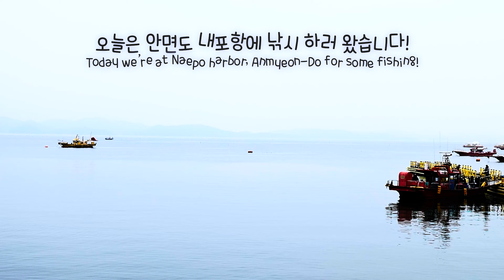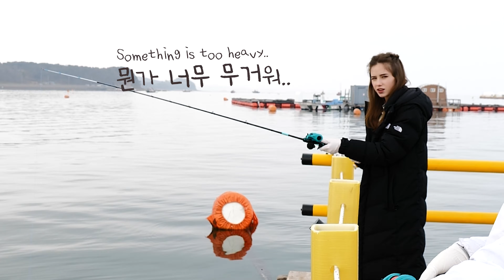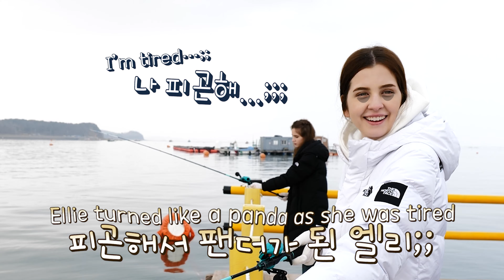[파피모델] 안젤리나와 엘리의 좌대 낚시 체험/안면도 내포항(Angelina and Ellie's Port Fishing Experience/Anmyeondo Naepo Port)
🔹PAPI MODEL MANAGEMENT🔹

🔹MODELS IN THIS VIDEO🔹
♥ELLIE♥